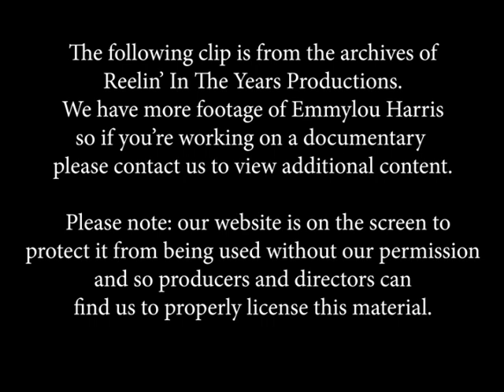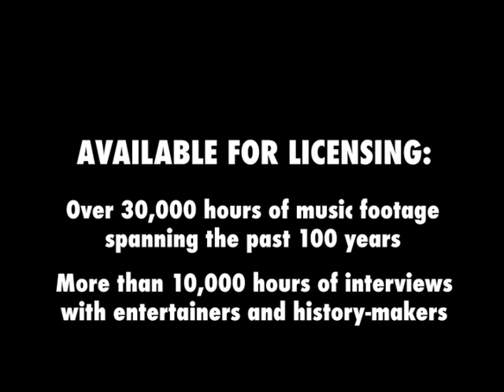Emmylou Harris • “Rose Of Cimarron” • 1982